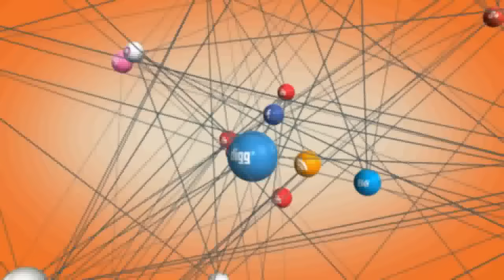Cuba: Queremos una Cuba libre y prospera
“No pudimos encontrarnos con Eliecer, pero al menos lo intentamos, S+ va a seguir creciendo, esto nos va a dar muchísima fuerza para seguir luchando por el cambio” Yuris y Yaris